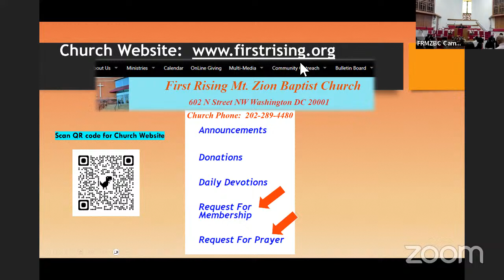Homegoing Services - Brother Christopher Eaton - 04/15/2024